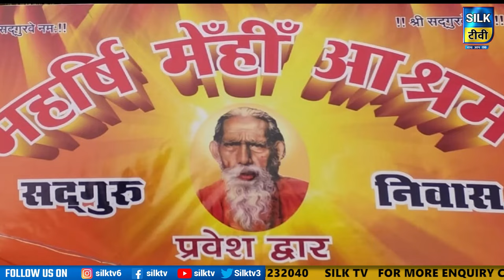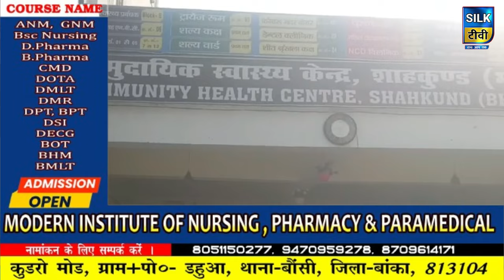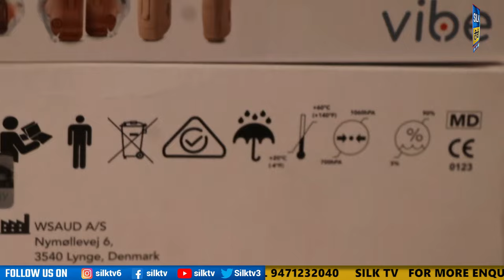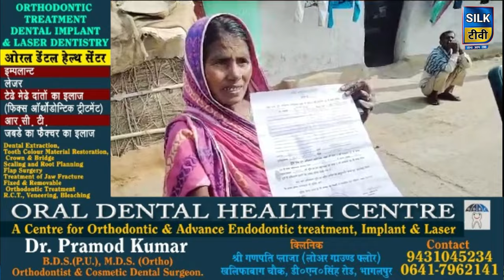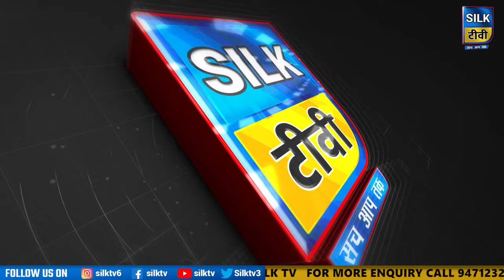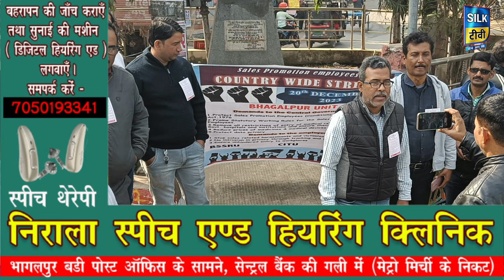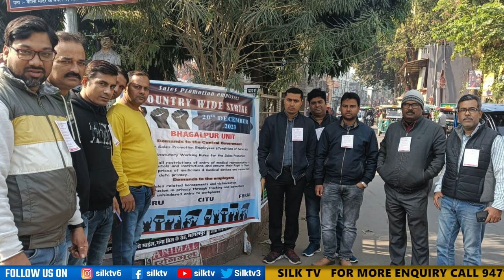SILK TV- जिले की खबरें एक साथ || 20 DECEMBER 2023